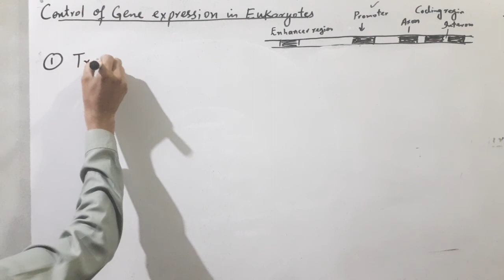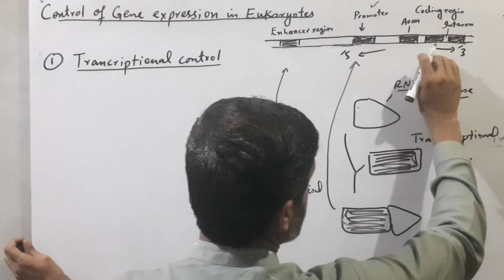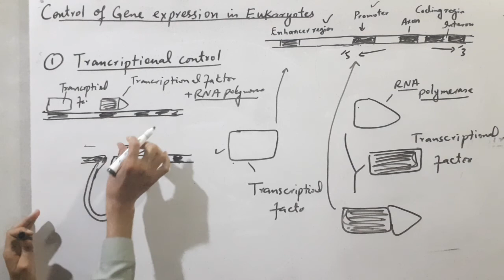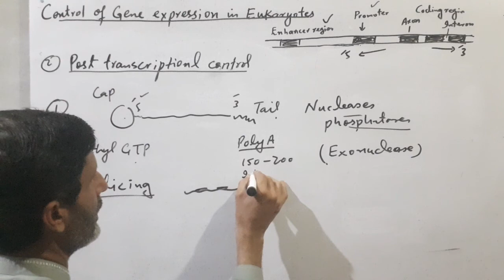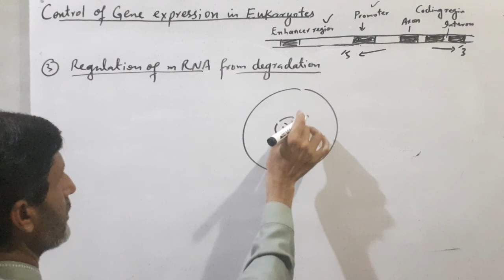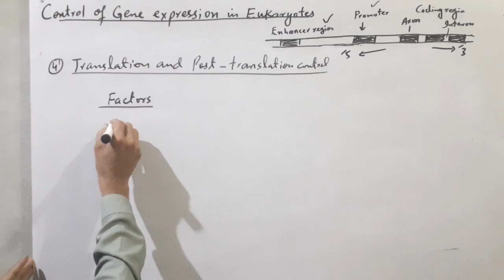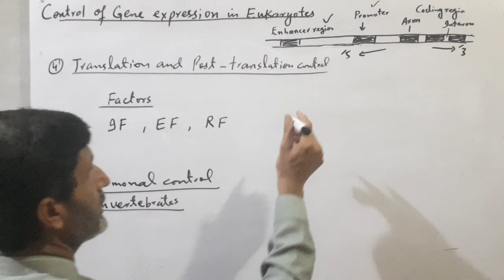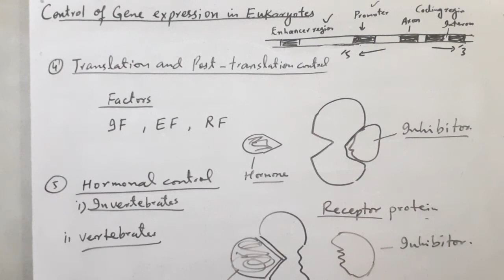Gene expression in eukaryotes. BS 2nd symester. B.Sc